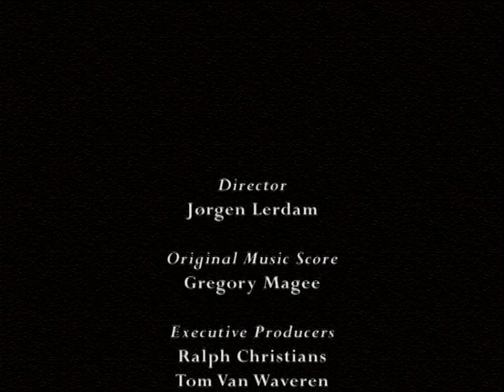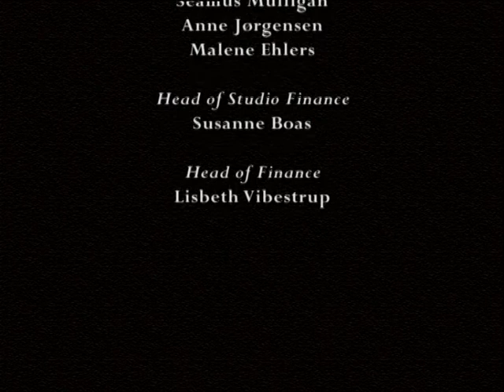The Fairytaler: Little Ida's Flowers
The Fairytaler based on the best tales of H. C. Andersen.

Contents
00:00 — Intro
01:00 — Little Ida's Flowers
11:55 — Ending